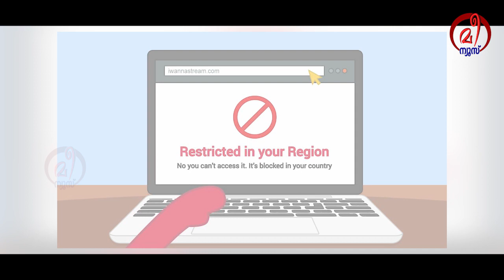ഇന്ത്യൻ വെബ്സൈറ്റുകൾക്കും ന്യൂസ് വെബ്സൈറ്റുകൾക്കും ചൈനയിൽ വിലക്ക്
ഇന്ത്യൻ വെബ്സൈറ്റുകൾക്കും
ന്യൂസ് വെബ്സൈറ്റുകൾക്കും
ചൈനയിൽ വിലക്ക്